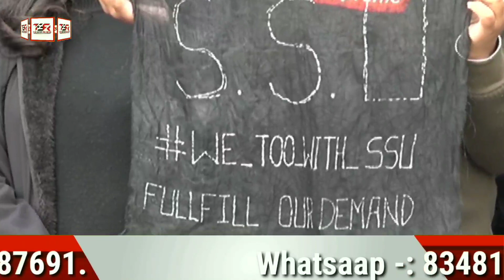Students of Sikkim State University has intensified their agitation by raising black flag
Students of Sikkim State University has intensified their agitation by raising black flag against Education department. Students body also comes forward in support. Students even condemns the meeting propsal from the Department.